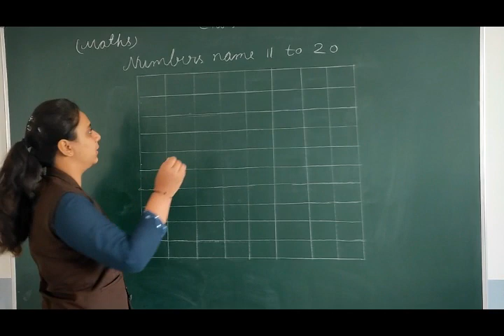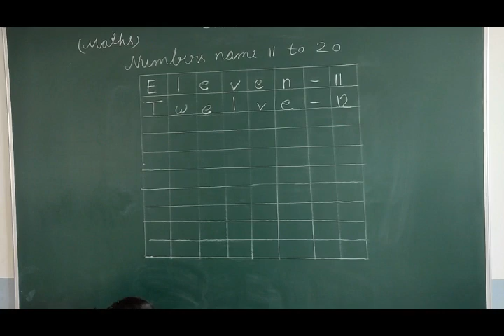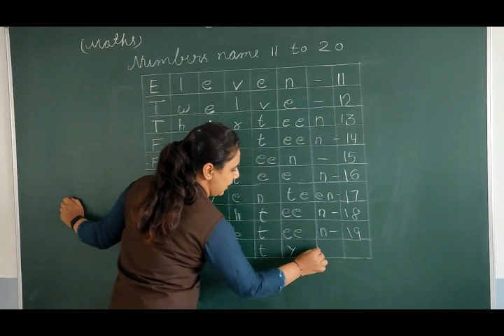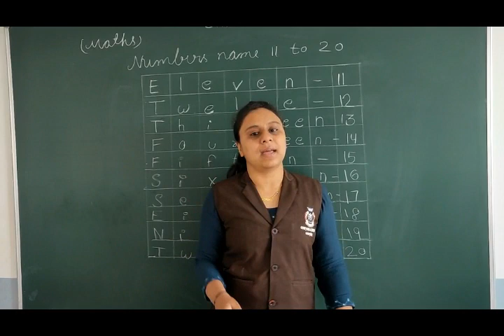Class KG 1 Maths Number Names 11 20